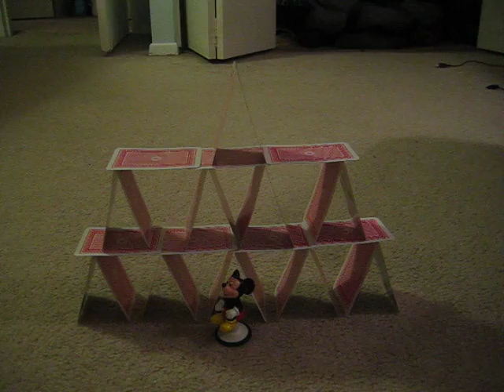card house collapse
Watch this springing Mickey Mouse toy collapase this house of cards!